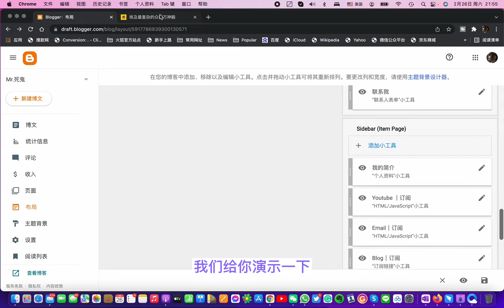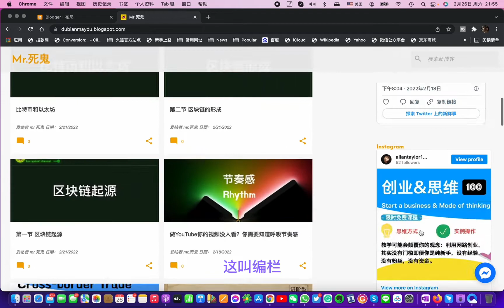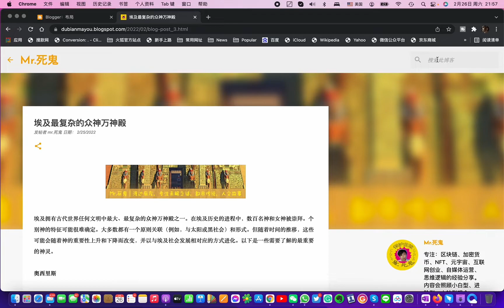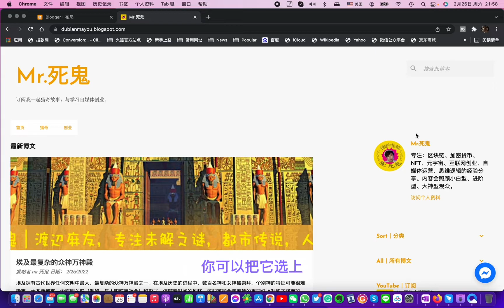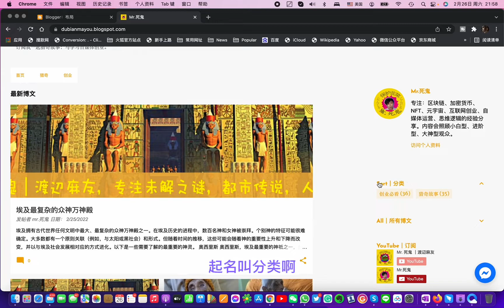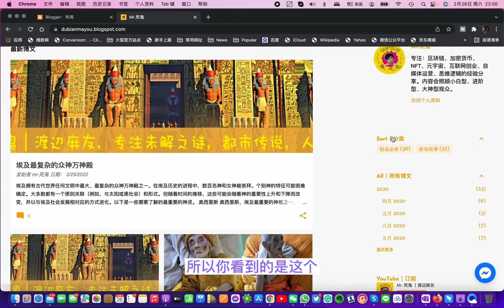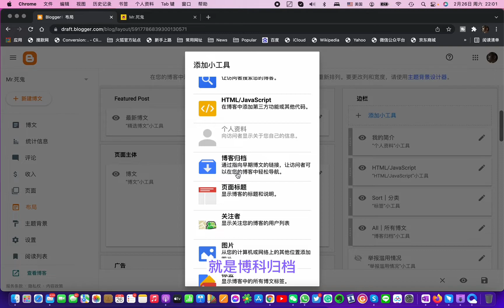博客边栏结构｜联盟行销｜通过部落格赚钱｜免费教程｜Mr.死鬼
适合小白观看的部落格教程
公众号：Mrsigui888 （Mr死鬼）